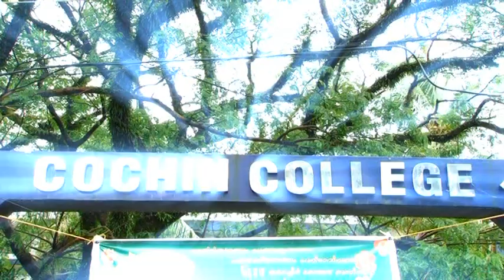THE COCHIN COLLEGE DOCUMENTARY BY KSU UNION 2011-12 PART 2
The video is based on The Cochin College History From 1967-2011.

Video made by KSU COHIN COLLEGE UNION 2011-12
KSU COCHIN COLLEGE UNIT